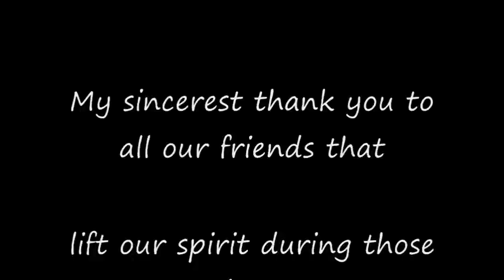Mercedes Villegas Montilla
We made it through the toughest times in year 2007 with 2 consecutive deaths in the family.
In behalf of my family, our sincerest thank you to all the people who supported us, lift our spirits and stayed with us during those times and most especially THANK YOU LORD for the strength that you give us each and every day. This song is dedicated  in memory of my mother--Mercedes Blacer Villegas Montilla

HERE TODAY AND GONE TOMORROW by Ray Conniff

I Came To You In Dark Despair
I Needed Someone Who Would Care.
You Held Me Close Against Your Heart
I Felt A Warmth Right From The Start.

Then One Day He Took You Away
Why Did It Happen, Who Can Say?
Now All That There Is Left For Me
Is Just A Precious Memory.

That's Life, That's Life
You Take The Joy, You Take The Sorrow.
You're Here Today And Gone Tomorrow.

My Life Has Crumbled Since You've Gone
But Somehow I Must Carry On.
The Pain I Feel I Can't Describe.
I Can't Forget You, Though I've Tried.

Each Night I Say A Little Prayer
That When He Takes Me You'll Be There.
Together Once Again We'll Be
I'll Live Again My Memory.